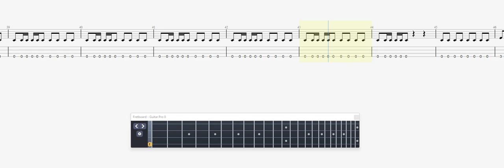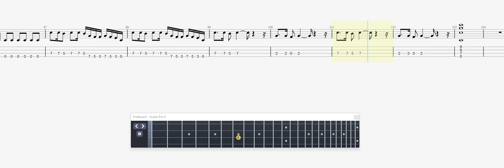Manowar Spirit Horse Of The Cherokee BASS GUITAR TAB